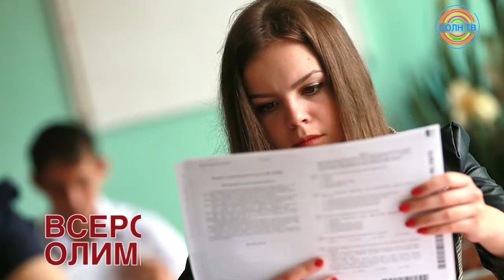Коротко о разном 14/01: В Солнечногорске организовали площадки для сбора новогодних ёлок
72 ШКОЛЬНИКА ПРЕДСТАВЯТ СОЛНЕЧНОГОРЬЕ НА РЕГИОНАЛЬНОМ ЭТАПЕ ВСЕРОССИЙСКОЙ ОЛИМПИАДЫ

72 школьника представят Солнечногорье на региональном этапе Всероссийской олимпиады. Первые испытания для солнечногорских школьников начнутся 14 января с олимпиады по русскому. Участие в нем примут победители и призёры муниципального этапа из 13 общеобразовательных учреждений округа. При этом впервые школьница из Солнечногорья представит муниципалитет в олимпиаде по китайскому языку.
Олимпиада пройдёт по 24 предметам до конца февраля.

ОРГАНИЗОВАНО БОЛЕЕ 20 ПЛОЩАДОК ДЛЯ СКЛАДИРОВАНИЯ ЖИВЫХ НОВОГОДНИХ ЕЛЕЙ

Более 20 площадок для складирования живых новогодних елей организованы в Солнечногорье. Централизованный сбор хвойных позволит предотвратить перегрузку мусорных контейнеров, а часть деревьев отправить на переработку. Места сбора размещены внутри жилых микрорайонов. Это обеспечивает шаговую доступность жителей от мест проживания.  В городе Солнечногорск выбросить живые ели можно по адресам: улица  Советская, дом 6/17,  улица Школьная, д. 8, мкр. Рекинцо, между домами 25 – 26, ул. Ленинградская, д. 8.

СТРОИТЕЛЬСТВО ЗАВОДА "МЕРСЕДЕС-БЕНЦ РУС"  ПОДХОДИТ К ЗАВЕРШЕНИЮ

В сельском поселении Пешковское завершается строительство завода по производству автомобилей АО «Мерседес-Бенц РУС".  По словам Артура Гарибяна - начальника Главного управления государственного строительного надзора Московской области, - на объекте выполнены работы по подключению к внешним инженерным сетям, ведутся монтажные и пуско-наладочные работы инженерных систем зданий и технологического оборудования, завершается отделка в производственных и офисных помещениях.
Общая площадь завода составит 102 тыс. кв. метров. Плановое завершение строительства намечено на второй квартал 2019 года.